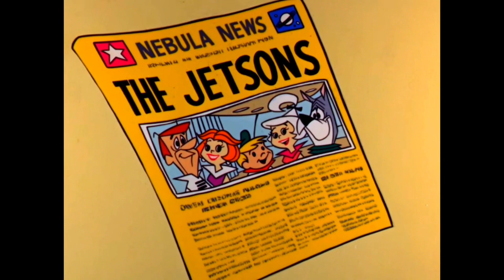J E T L A G